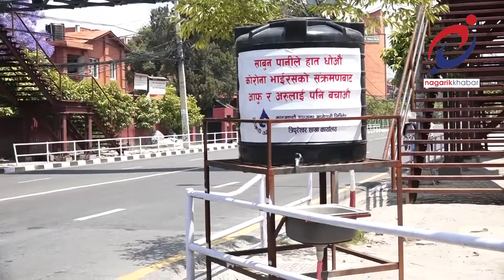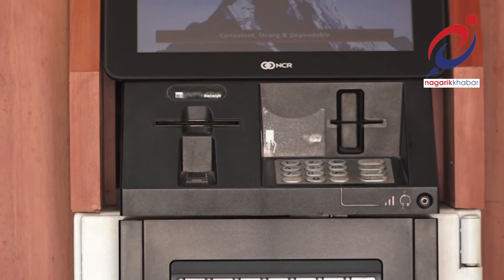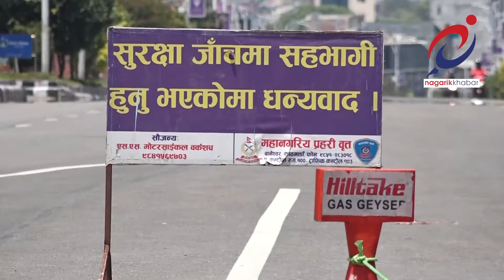लकडाउनको ५४औं दिन आज, लकडाउन थपिने सम्भावना